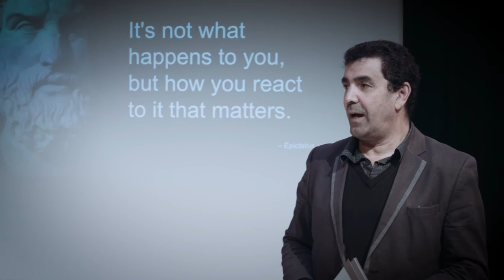De Antiheld en de Maatschappij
De acteur Amar El Ajjouri en de schrijver, spreker Abkader Chrifi hebben in het afgelopen half jaar gewerkt aan een nieuw concept van vertellen over verbinding, inspiratie en zelfredzaamheid.

Het resultaat is een theaterlezing geworden over ‘De antiheld & de maatschappij’.

De lezing vertelt het verhaal van de Noord Afrikaanse jonge drop-out die na de zoveelste tegenslag en mislukking een eigen plek in de maatschappij opeist.

Op vrijdag 10 maart a.s. wordt in het Laaktheater in Den Haag de eerste uitvoering gegeven.

gefilmd door Piek in het Haagse Laaktheater met een
BMPCC, Panasonic 12-42
 Rode NTG-4+ Zoom H4